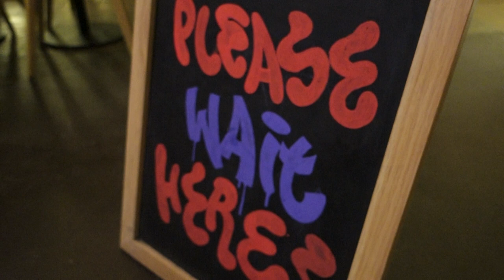Norway: Oslo, Hemsedal, Bergen, Voss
Road trip from Oslo to Hemsedal, Bergen, Voss and then back to Oslo for a Kygo concert.

Shot on Sony RX100 Mark III